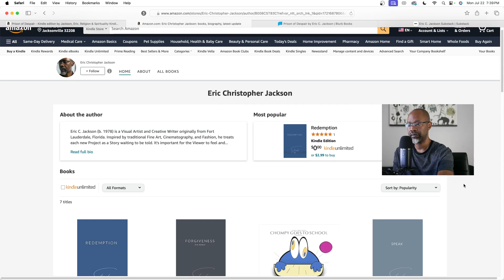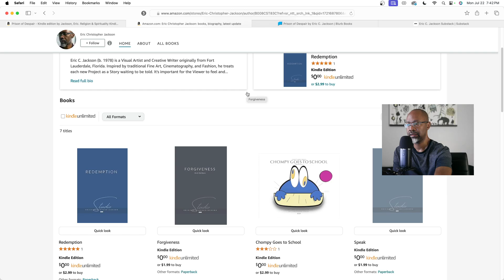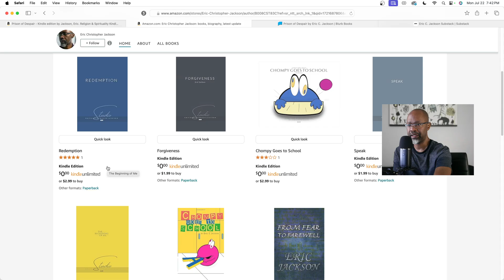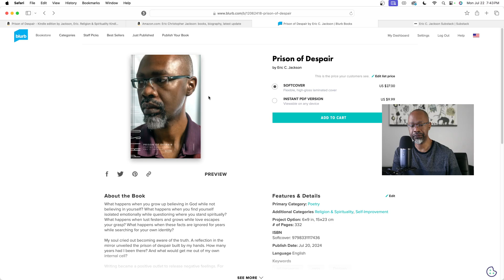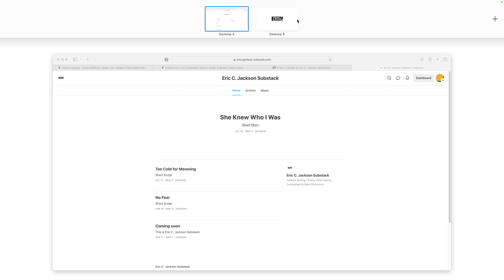Poetry Reading: "Skin" | The Role of Race in Society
What Role does Race play in Society, in Success, and in Accountability?

Poetry Book on Amazon Kindle: